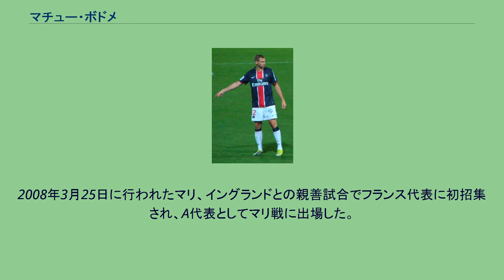マチュー・ボドメ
マチュー・ボドメ（Mathieu Bodmer, 1982年11月22日 - ）はフランス・ウール県・エヴルー出身の元サッカー選手。
マチュー・ボドメールとも表記される。
14歳までALMエヴルーに所属、その後移ったSMカーンにて2000年にプロデビューを果たした。
2003年、カーンからリールに移籍すると、すぐに中盤のポジションを不動のものとする。
ここでビッグクラブからも注目される存在へと成長していくと、2007年に監督のクロード・ピュエルと共にオリンピック・リヨンに移籍した。
リヨンではマルチロールさを十分に発揮して、1年目にしてチーム最多である37試合に出場した。
2010年6月29日にパリ・サンジェルマンFCへ移籍。
当初は主力だったものの、チームの買収による大型補強に伴ってチアゴ・モッタやモハメド・シソッコなど大物が続々加入したため出場機会が減少していき2013年1月31日にASサンテティエンヌへレンタル移籍した。
パリ・サンジェルマン退団後の2013年9月10日、OGCニースに移籍した。
2008年3月25日に行われたマリ、イングランドとの親善試合でフランス代表に初招集され、A代表としてマリ戦に出場した。